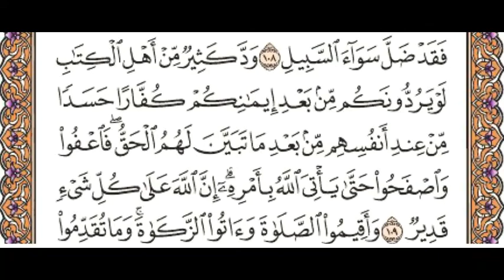Learn Easy Tajweed | Surah Baqarah Ayah 109 | by Sister Afsheen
Learn Easy Tajweed